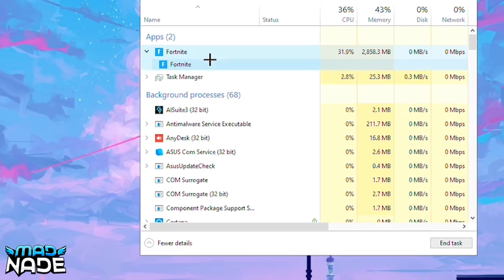UnknownxArmy Top 50 Greatest Clips of ALL TIME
ABOUT Madnade:
Welcome to Madnade. Here, you'll find high-quality Fortnite videos with commentary in every video includes Funniest fails & wtf moments. Commentary allow us to add value by observing or giving hints that will help you better understand what's happening in the clip.